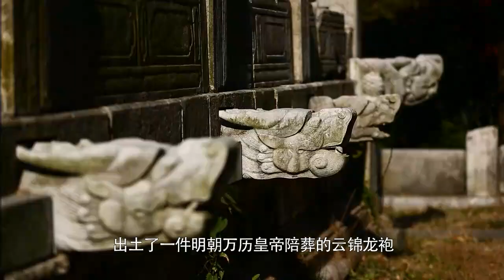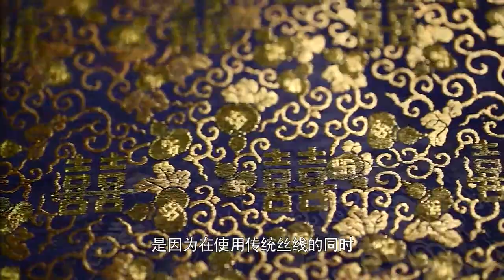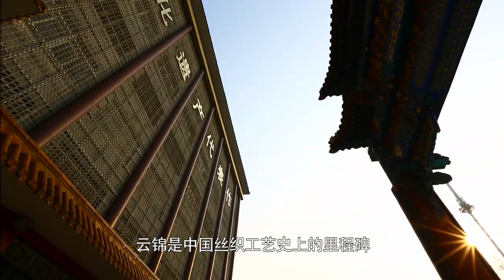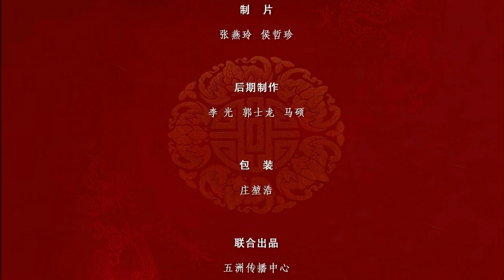云锦 Yunjin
云锦是具有7000多年历史，中国丝织技艺经过不断改良与进步，形成的美如天上云彩的锦缎，中国古代只有皇宫的权贵才能使用云锦。云锦的织造颇具特色，用结绳的方式记录色彩和花纹，相当于软件设计；庞大的织机结构复杂，一天最多只能织出几厘米；织造中加入许多贵重材料，比如金银线和孔雀毛，使得云锦华美无比，也珍贵无比。

Yunjin is a precious kind of brocade formed by the continuous improvement of Chinese silk weaving skills. In ancient China, only nobles could use Yunjin. The craft of Yunjin has distinguishing features: Yunjin records colors and patterns in the form of knots, which is equivalent to software design; even with complicated structure, the loom can only weave a few centimeters a day; many valuable materials, such as gold and silver thread and peacock hair, are added to the weaving, making the brocade gorgeous and precious.

本集出自纪录短片系列《薪火相传》，可以点击播放列表欣赏这个系列中的更多短片